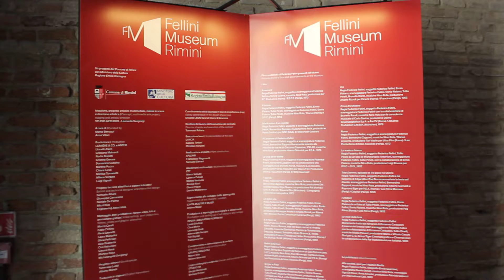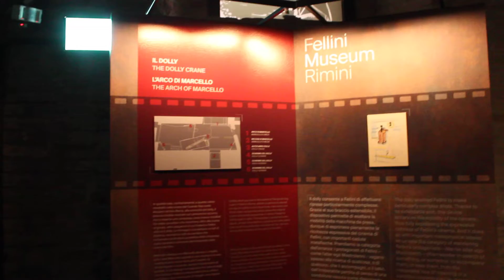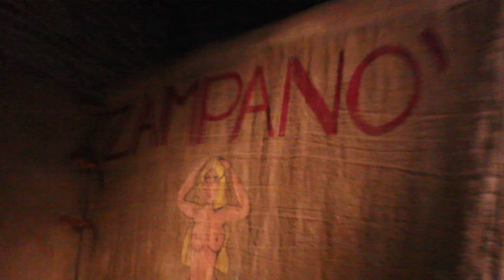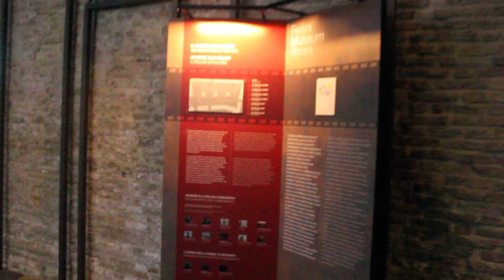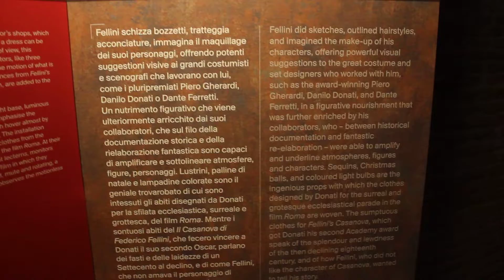Fellini Museum in Castel Sismondo 1 of 2 Rimini 2022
The largest and most innovative museum in the world dedicated to the genius of Federico Fellini and his poetic legacy, as well as his artistic and visual references to the art of all times. This is the International Federico Fellini Museum, a museum that does not intend to interpret Fellini's cinema as a finished work to be paid homage to, but as the key to "everything is imagined", the possibility of linking past and present, classical and contemporary art, capable of giving back everything that cinema has sought to be since its origin and that Fellini's films express in the most complete way: amazement, fantasy, spectacle, fun.

The Museum is divided into three sections. Sismondo Castle, the 15th century fortress that Filippo Brunelleschi contributed to building; Palazzo del Fulgor, a recently restored 18th century building (Palazzo Valloni), whose ground floor houses the legendary Fulgor cinema immortalised in Amarcord, while the upper floors are dedicated to information, study and research; and the third and last section consisting of a large urban area, Malatesta Square, a real Piazza dei Sogni (the square of dreams) which, through a path of Fellini's installations, acts not only as a connective tissue but also as a creative 'fil rouge' between these two buildings of extraordinary architectural and symbolic value, to become a visual and interactive experience that characterises the spaces of daily relations for residents and guests.
In a few words the Fellini Museum is a “museum that comes out of the museum”, operating on different levels and exceeding its own spaces; it fires the imagination and in a single conceptual and spatial whole with Piazza Malatesta, creating a composite path where the narrations create a participatory immersive and diffused museum.

Thanks to the contribution from important national public and private audio-visual archives and from nearly all the producers and owners of Fellini feature films, you can see films, documentaries, interviews, screenplay, scripts, costumes and props, as well as drawings by Fellini and technological solutions developed to involve senses and the mind.

In the sixteen rooms of this renaissance castle, which offer a panoramic view of the most relevant aspects of the director’s work, you can immerse yourself in Fellini culture, and savour his profundity and vision.

The exhibition begins with a room dedicated to the output of Federico Fellini’s earliest days when he worked as a satirical writer, a journalist, a cartoonist and caricaturist (first room). The sheets of paper, strung up in the middle of the area, symbolise Fellini’s youthful work and are a reminder of how paper documents were stored by “stabbing” a number of sheets with needle and thread. The iconic look of Giulietta Masina soon appears, and it is to her that the second room is dedicated, with close-ups of her as Gelsomina and in other roles in a kind of continuous and animated frieze. The cinema tool that most reflects Fellini’s expressiveness is in the third room: an extendable dolly arm. The exhibition continues with a range of different visual and innovative communication techniques, like the magical presence of elements from nature – the sea, the moon, but also small hands or deciduous leaves, wind or snow. The fourth room is dedicated to “The Sea in Rimini” and features four displays; the fifth room focuses on La Dolce Vita, the film that manages to capture the fragility of the ostensible and triumphant Italian economic boom, showcasing the dichotomy between reason and desire, social conventions and human impulses. The visit continues with the sixth room, which addresses rehearsals and aspiring actors who wrote to Fellini hoping for a part in his films. A magic mirror in which visitors are reflected activates a gallery of pictures of the legendary envelopes where Fellini kept pictures and correspondence with extras. It is a journey through the imagination and secret aspirations of many, which was made possible thanks to work with the Fondation Fellini pour le Cinéma of Sion. Costumes, like those from “Fellini’s Casanova” that won Danilo Donati his second Oscar, take centre stage in the seventh room: like the traditional full-length mirrors that tailors use divided to refract light. The installation has three monitors which show immobile costumes in movement. Ranging from fashion to media, the eighth room is the one with the amazing adverts, with both commercial films made for companies and completely invented scenes for films being projected. The ninth room has been designed as a space in which to take a break while visiting the exhibition, with the voice of the poet Rosita Copioli discoursing on Fellini’s interest in literature and comics, and his passion for occult science and the esoteric.